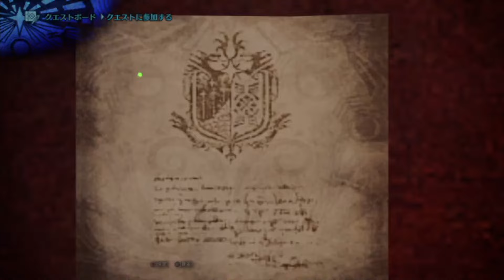#12【MHW:IB】★4フリークエスト「女王は荒地にて燃ゆる」リオレイア戦【モンスターハンターワールド：アイスボーン】2024 04 15